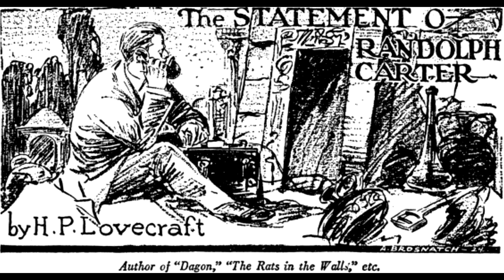สรุปนิยาย The Statement of Randolph Carter (1919) | H.P Lovecraft | Spot World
คลิปสรุปนิยาย The Statement of Randolph Carter (1919) | Randolph Carter นี้เป็นเรื่องที่ 10 ของการสรุปนิยาย  H.P Lovecraft  ของทางช่อง Spot World